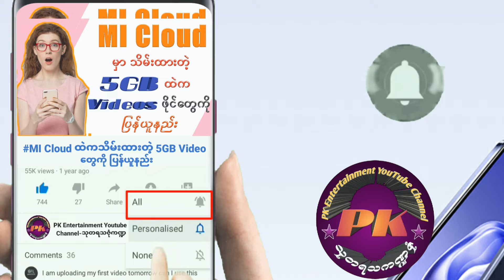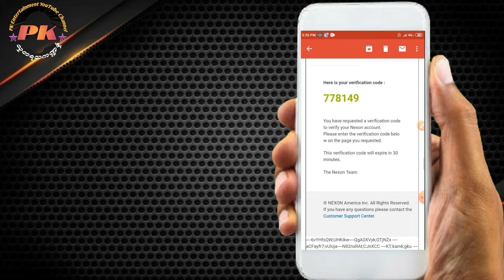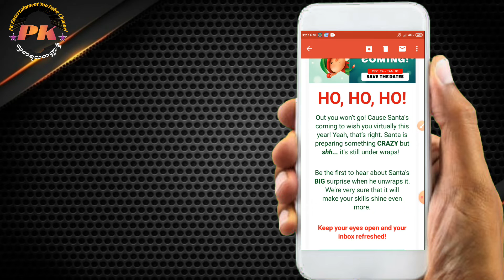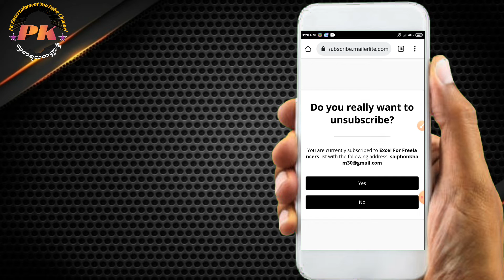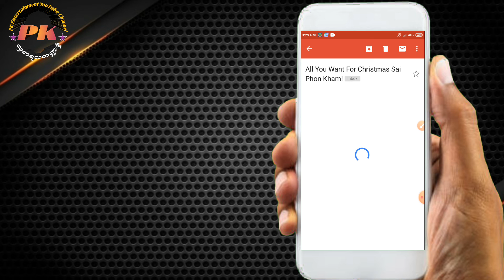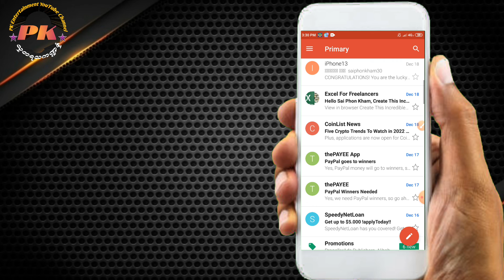Gmail_accountမှာမလိုအပ်ပဲwebsiteကပို့ထားတာတွေထပ်မပို့အောင်ပိတ်နည်းgmail google youtube youtuber